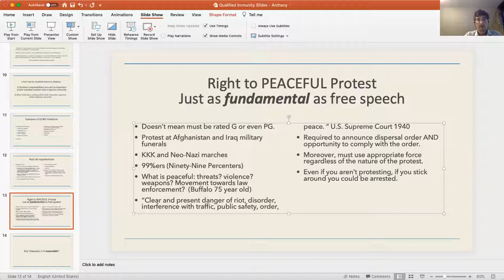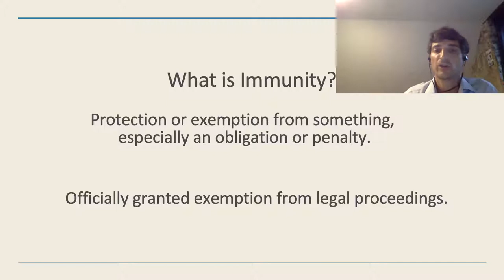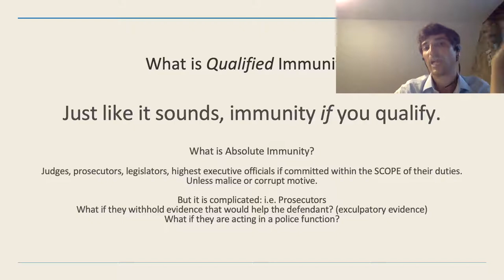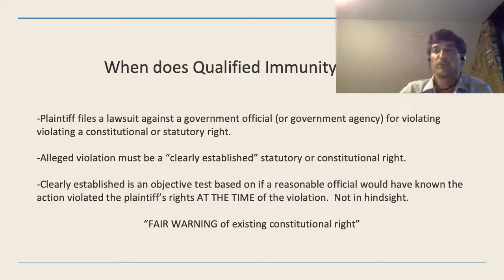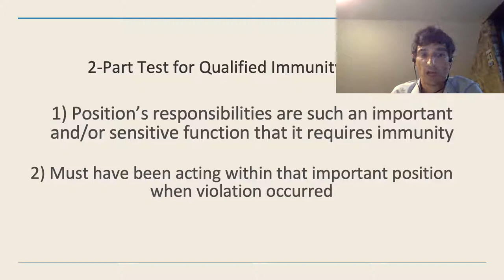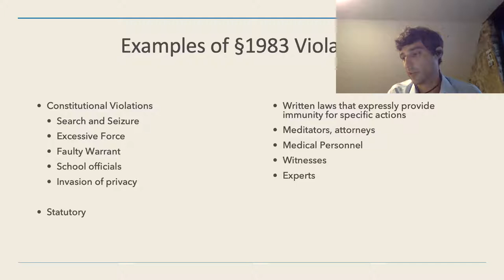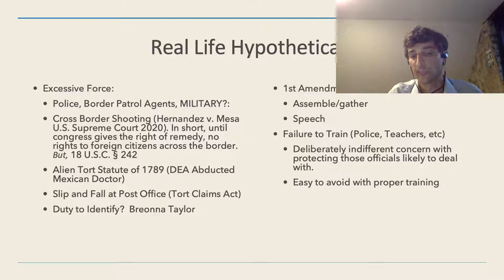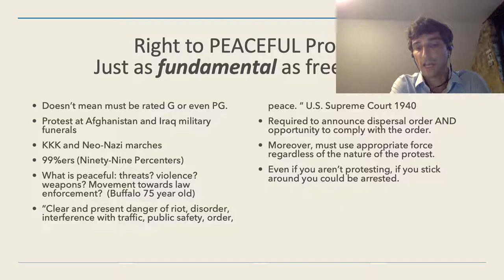SC4CJR "Dissecting Policing Problems and Solutions" Ep. 1 "Qualified Immunity and Use of Force"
South Carolina for Criminal Justice Reform (SC4CJR.org) Series "Dissecting Police Problems and Solutions"
Episode 1 "Qualified Immunity and Use of Force"
Featuring law professors Seth Stoughton and Scott Anthony